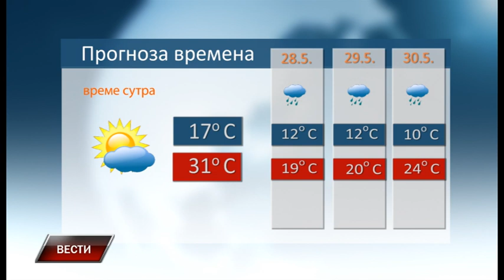Vesti 26 5 2022